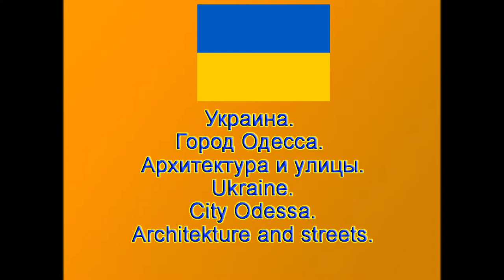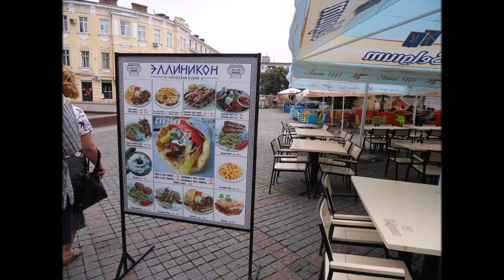Одесса. Архитектура. Odessa. Architecture.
Одесса (Украина).  Архитектура
Odessa (Ukraine). Architecture .
Видео создано из моих авторских фотографий во время поездки в Одессу
Video created from my author's photographs during a trip to Odessa

Субтитры к данному видео  опубликованы по материалам статей из Википедии.

Subtitles for this video posted on the articles from Wikipedia.
СПРАВКА: REFERENCE:
Оде́сса ([ɐˈdʲesːə], укр. Одеса [ɔˈdɛsɑ]) — город на юге Украины. Административный центр Одесской области и главная военно-морская база Военно-морских сил Украины. Город-герой.
Население – 1 миллион человек. Третий после Киева и Харькова по численности населения город в Украине. Расположена на берегу Одесского залива Чёрного моря.
Крупнейший морской торговый порт Украины. Развиты торговля, металлообработка, нефтепереработка, машиностроение, производство лекарств и продуктов питания. Санаторно-курортное лечение и пляжный отдых, круизный туризм.
Исторический центр Одессы внесён в список Всемирного наследия ЮНЕСКО.
С V века до н. э. — группа античных поселений. Современный город как военно-морской порт на Чёрном море основан Российской империей в 1794 году на месте татаро-турецкого поселения Хаджибей (известного с XV века и отошедшего к России в 1791 году); переименован в Одессу (предположительно, от античного города Одессос) в 1795 году. К концу XIX века Одесса превратилась в четвёртый по количеству населения город и второй по грузообороту порт Российской империи.
  Историю Одессы как города принято отсчитывать с 1794-го года, когда 27 мая (7 июня) 1794 года императрица Екатерина II издала рескрипт об основании города и гавани на месте Хаджибея, а 22 августа (2 сентября) 1794 года  были забиты первые сваи в основание города. Ранее Осип де Ри́бас представил Екатеринославскому и Таврическому генерал-губернатору князю Зубову доклад, вместе с ходатайством о построении города и порта на месте Хаджибея, а также планы, составленные инженером-полковником российской армии Францем де Волланом. Де Рибасу в конце концов удалось убедить Екатерину, и таким образом был утверждён его проект основания порта и города.
При градоначальнике Ришельё Одесса превратилась в главный порт Российской империи на Чёрном море.
В декабре 1917 года в городе прошли бои между красногвардейцами и сторонниками Центральной Рады УНР (самостийниками). В результате этого  власть в городе перешла под контроль Центральной Рады. 21 декабря 1917 года Одесса была провозглашена «вольным городом». В середине января 1918 года большевики подняли восстание.В городе была установлена советская власть, вошедшая в историю под именем Одесской Советской Республики. 14 марта 1918 годав Одессу вошли австрийские войска. Советская власть была свергнута. В результате поражения в Первой мировой войне и революций в Германии и Австро-Венгрии в ноябре 1918 года австрийские войска ушли из Одессы. 2 декабря 1918 года в Одессу начали прибывать разнообразные войска стран Антанты — сербские, французские, греческие. В Одессе установилось правление французской военной администрации. В результате общего наступления большевиков Антанта и Добровольческая Армия оставили Одессу 6 апреля 1919 года. В город вошли подразделения советских войск атамана Григорьева и была установлена советская власть до 23 августа 1919 года, когда в город вновь вернулись войска Добровольческой Армии. Но
   7 февраля 1920 года советская власть была установлена в Одессе окончательно.
Во время II мировой  войны Одесский оборонительный район сражался с превосходящими силами противника 73 дня, с 5 августа по 16 октября 1941.
  В 1941—1944 гг. Одесса была оккупирована румынскими войсками и входила в состав Транснистрии. В начале 1944 года  в Одессу были введены немецкие войска, а румынская администрация ликвидирована. Во время оккупации население города оказывало активное сопротивление захватчикам. За годы оккупации десятки тысяч мирных жителей Одессы, в основном евреев, были казнены.
  10 апреля 1944 года войска 3-го Украинского фронта при содействии сил Черноморского флота освободили Одессу.

ПУТЕШЕСТВУЕМ ДОРОГАМИ И ГОРОДАМИ УКРАИНЫ!!
TRAVELLING ОN THE ROADS AND CITIES IN THE UKRAINE!